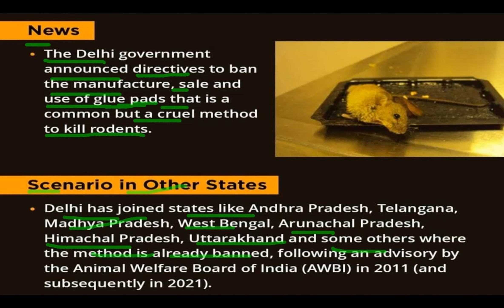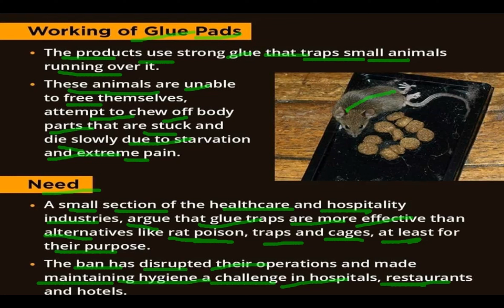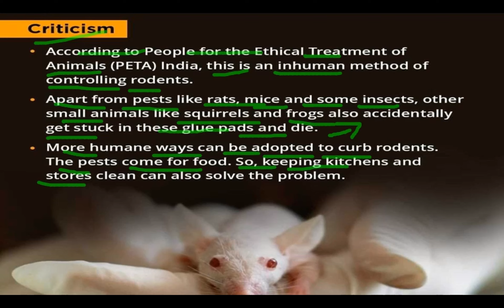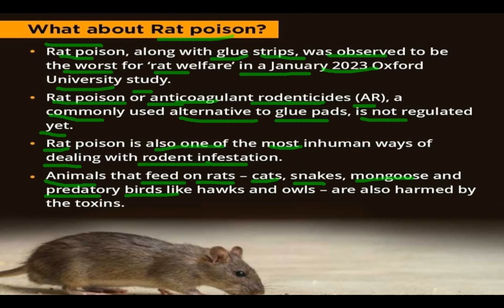what is Roden Rights | Roden Rights kya hai 📝